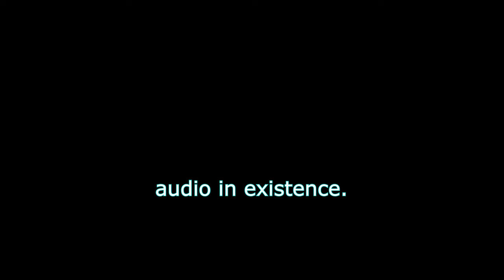Discord bits - Youtuber Winston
i mixed up 3d and 2d :(

Just to clear up any confusion, Snow came out as trans while this vid was being edited, but this recording was before that, so she's called by her deadname,  captions won't quite match up.